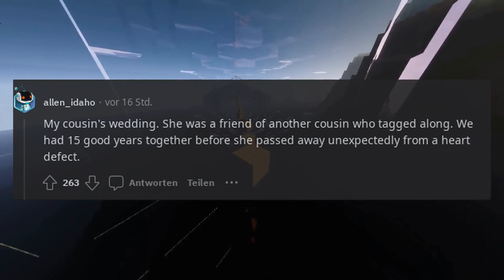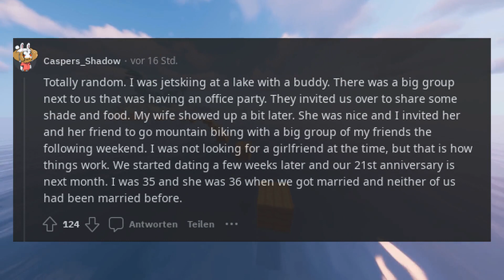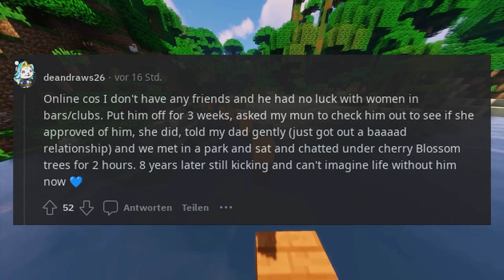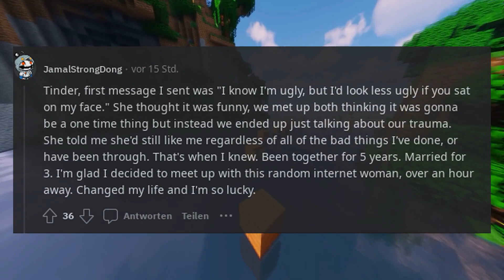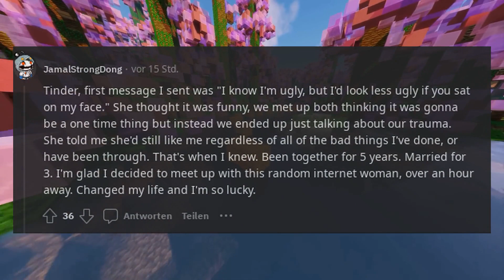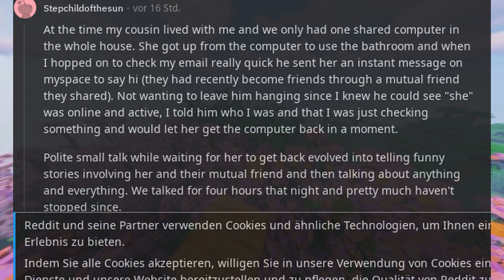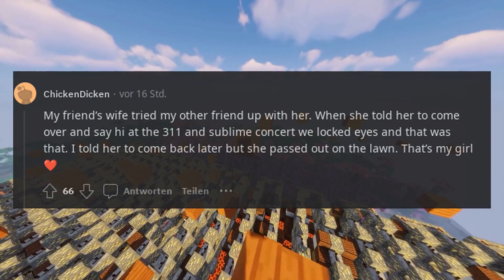How did you and your SO meet